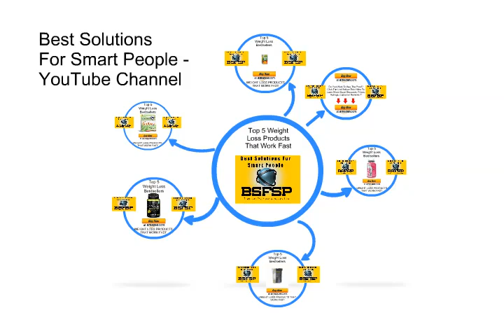Top 5 USDA Organic Apple Cider Vinegar Review Or Weight Loss Bestsellers 20171220 002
USDA Organic Apple Cider Vinegar - 90 Capsules For Healthy Diet & Weght Loss - 100% Raw, Kosher, Vegan and Non-GMO - Supports Body Detox - Made in USA - Add to Garcinia Cambogia
    by Potent Organics

⛄ ❄️⛄ ❄️ •★•★•★ To Learn More About Discounts, Prices, Ratings, Customer Reviews !!

    by Potent Organics

    by Potent Organics